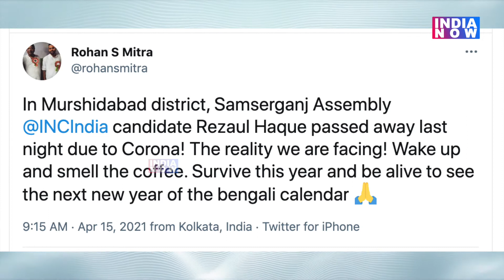बंगाल में कांग्रेस के उम्मीदवार की कोरोना से मौत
पश्चिम बंगाल से बेहद खौफनाक खबर सामने आ रही है। यहां मुर्शिदाबाद विधानसभा सीट से कांग्रेस प्रत्याशी रिजाउल हक की कोरोना से मौत हो गई। बताया जा रहा है कि कुछ दिन पहले रिजाउल हक कोरोना संक्रमित हुए थे।